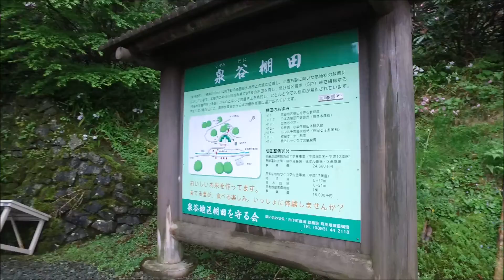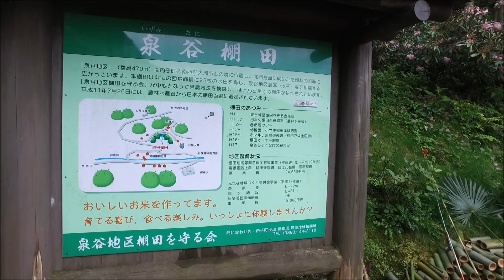しゃくなげの里と棚田の風景 ～内子町泉谷～ 2016 4/27 (2/2)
説明
撮影は、2016年4月27日午後4時過ぎ頃です。